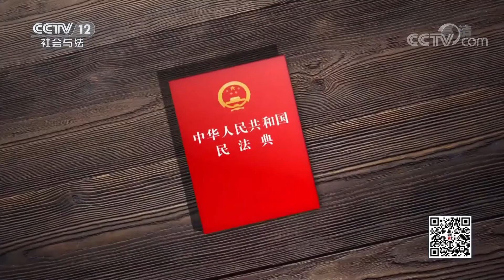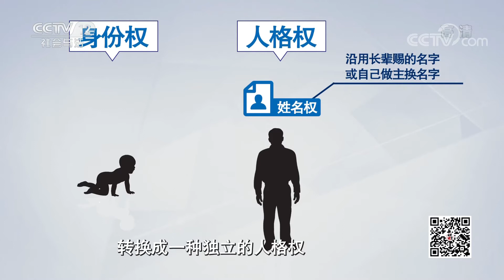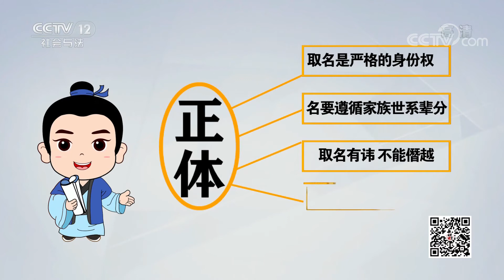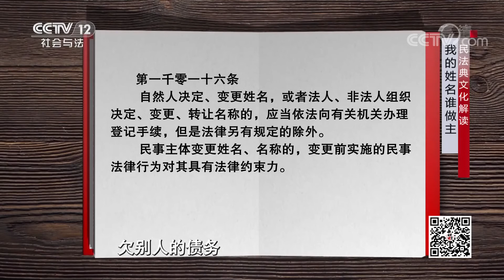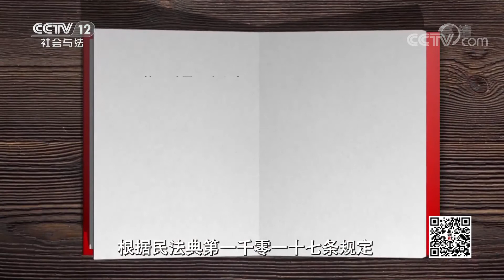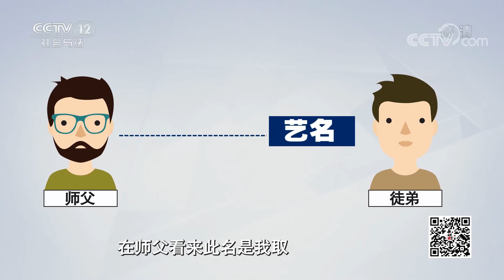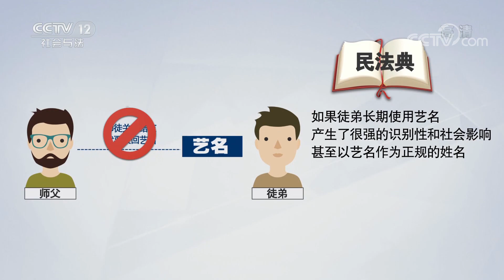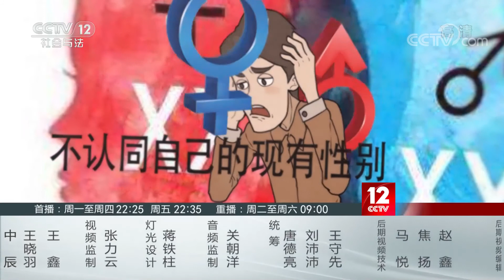《法律讲堂(文史版)》民法典文化解读·我的姓名谁做主 20210317 | CCTV社会与法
本期看点：姓名是区别个体与他人的一个特有代表符号，每个人都有自己的专属姓名，供人称呼和识别。然而近年来，有关姓名的争议却层出不穷：孩子究竟跟谁姓？名字到底怎么取？姓名为何会侵权？如何保护个人姓名权？针对这些长期困扰人们的问题，我国民法典专门出台了一些保护公民姓名权的法律条文，这些法条背后体现了我国民法典怎样的文化价值取向呢？